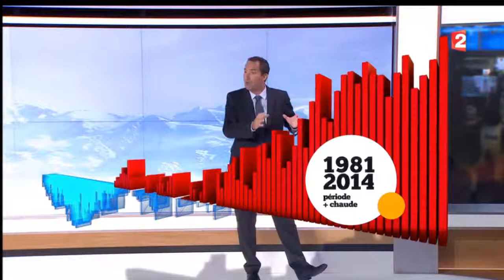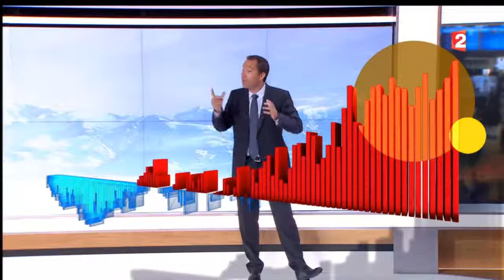JT Changement climatique